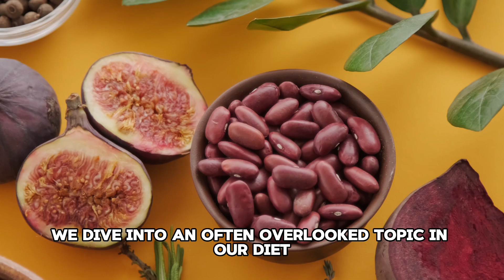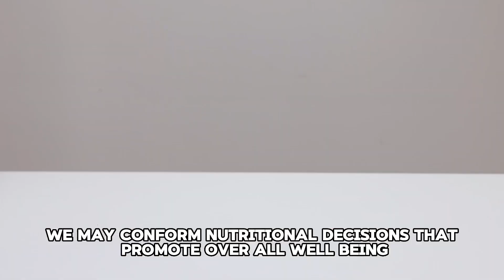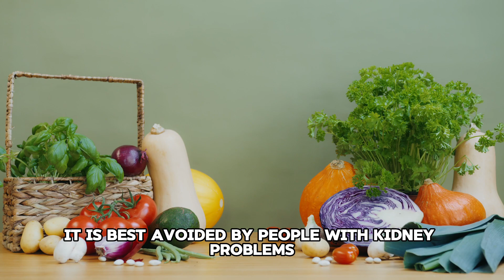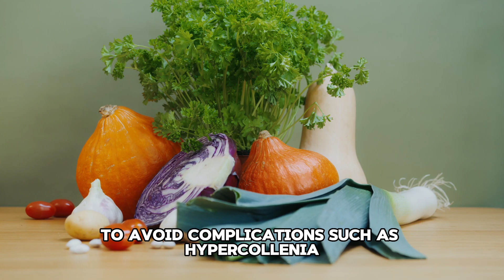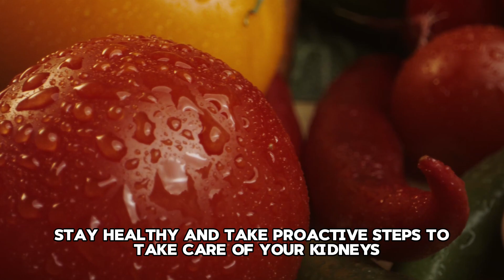5 Vegetables That Are DESTROYING Your Kidney Health | ENEMIES of Your KIDNEYS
Are you aware that some common vegetables might be harming your kidney health? In this eye-opening video, we reveal five unsuspecting vegetables that could be causing damage to your kidneys. Learn which vegetables to avoid and why they can be detrimental to your renal well-being. We'll also share tips on how to maintain healthy kidneys through better dietary choices.